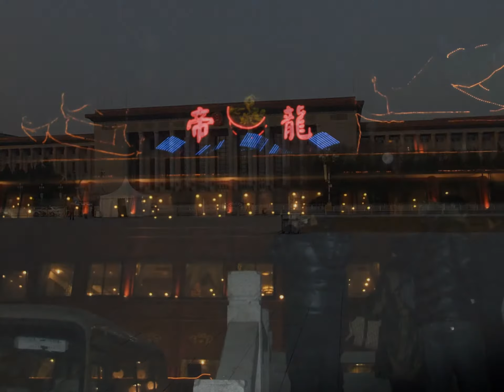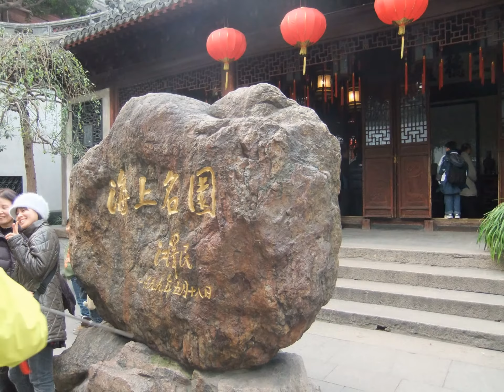Travel to China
I do NOT call China as 中国.
If I dare do it as named as such perhaps unintentionally in Japanese society,
it will make a wrong comprehension.  They are just active invaders
trying to expand to outer worlds having no concept of national boundary
even today of this 21st century.
So, I dare call them シナ which correspond to (English) China or (French) Chine.